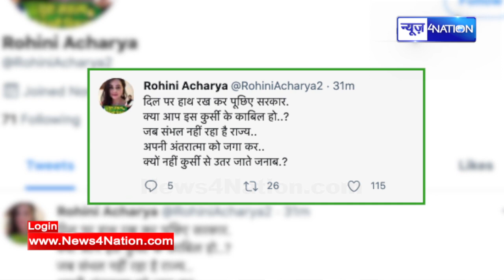Lalu Yadav की शेरनी बेटी ने CM Nitish को कह दी ऐसी बात, सोचा न था | News4Nation